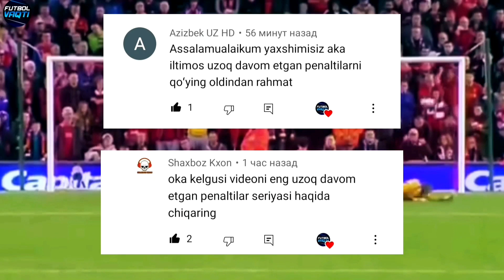FUTBOL TARIXIDAGI ENG UZOQ DAVOM ETGAN PENALTILAR SERIASI YOHUD GINNESNING REKORDLARI HAQIDA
ASSALOMU ALEYKUM BUGUN BIZ SIZLARGA FUTBOL TARIXIDAGI ENG UZOQ DAVOM ETGAN PENALTILAR SERIASI YOHUD GINNESNING REKORDLARI HAQIDA VIDEONI HAVOLA QILAMIZ VIDEONI TOMOSHA QILING VIDEO HAQIDA FIKRIZGIZNI KOMENTARIYALARDA YOZIB QOLDIRING!!!